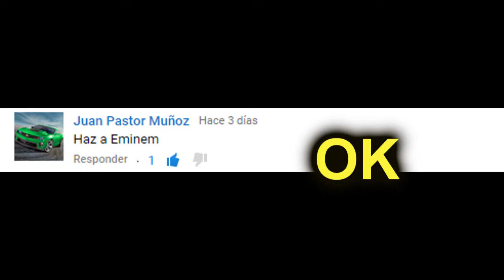Como crear y ser Eminem en GTA V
Aquí un vídeo de como tener tu Eminem en gta v se me va la pinza, como siempre.